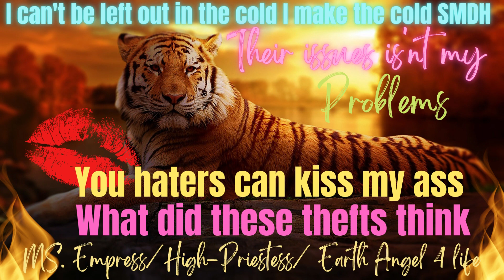MS. Empress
Buttercups now they are mad because their black magic got me out of that box lmao I love y'all good night and sweet dreams.